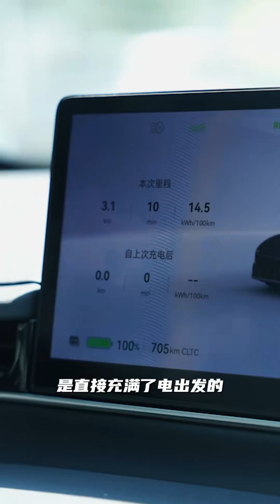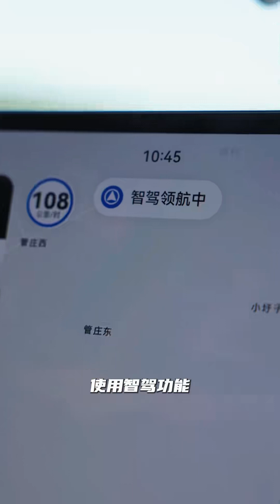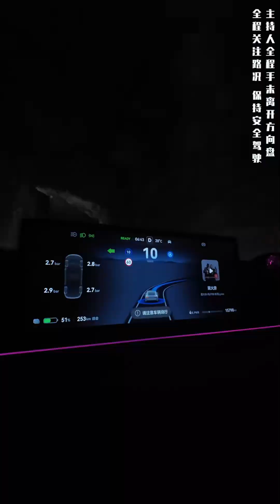开智界S7全程智驾模式挑战挂壁公路 被吓到尖叫？智界S7